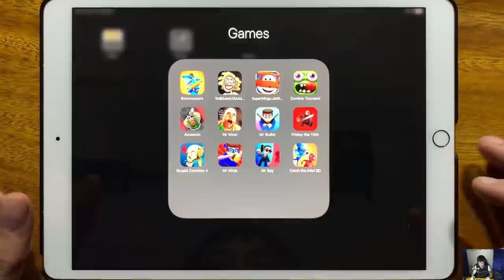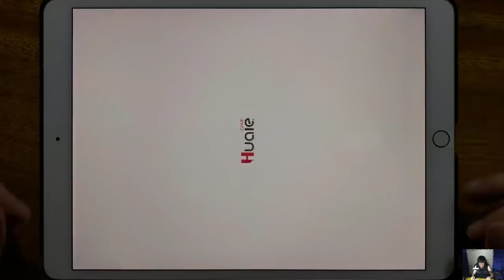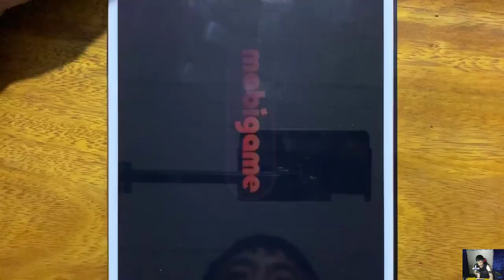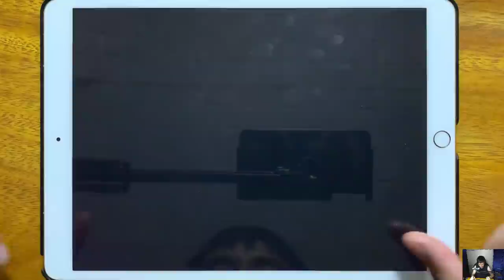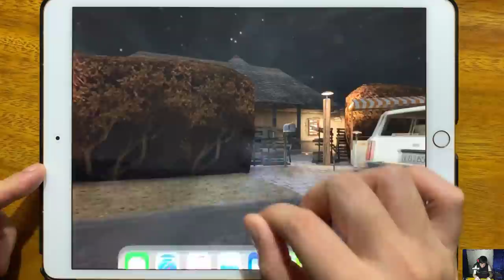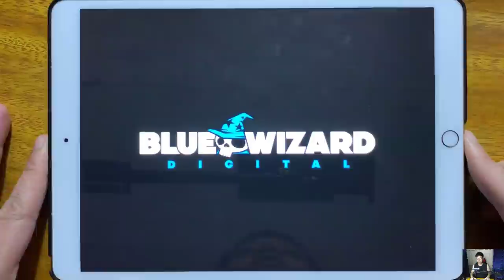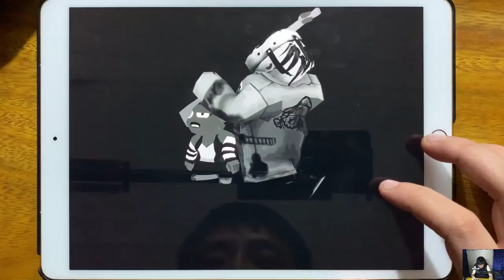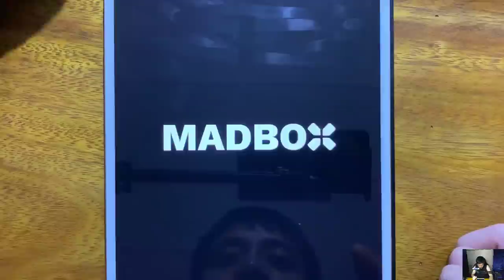Bowmasters, Troll Quest USA Adventure, Super Wings, Zombie Tsunami, Assassin, Mr Meat, Mr Bullet...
Bowmasters, Troll Quest USA Adventure, Super Wings, Zombie Tsunami, Assassin, Mr Meat, Mr Bullet, Friday the 13th, Stupid Zombies 4, Mr Ninja, Mr Spy, Catch the thief 3D